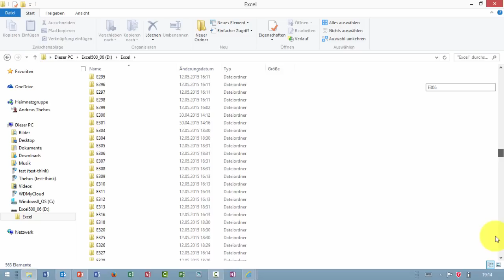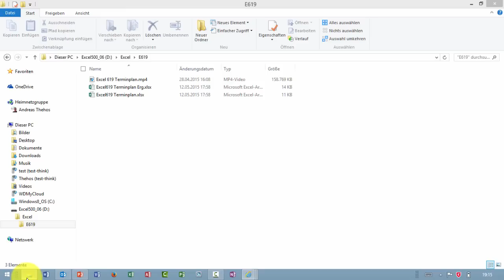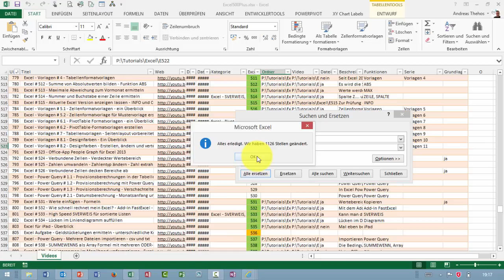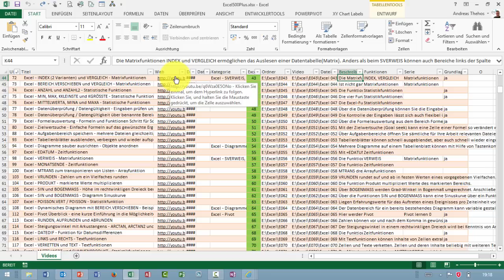Hinweise zum USB-Stick Excel500+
Sie haben den USB-Stick Excel500+ für Ihr Unternehmen erworben oder auf anderem Wege direkt von mir erhalten? Anbei finden Sie noch einige Hinweise zu zusätzlichen Veröffentlichungen oder nachträglich ergänzten Übungsdateien.

Der Stick beinhaltet Originalkopien von über 560 Excel-Tutorials und viele Excel-Übungsdateien. Nachträglich veröffentlichte Tutorials und später aufgespürte Übungsdateien stehen später auf einem Netzlaufwerk zur Verfügung.